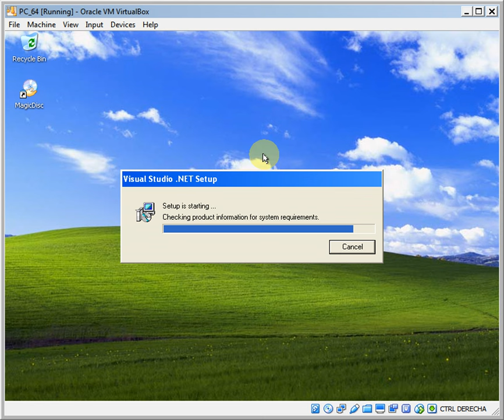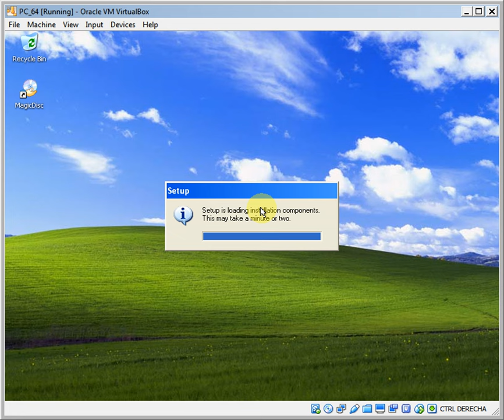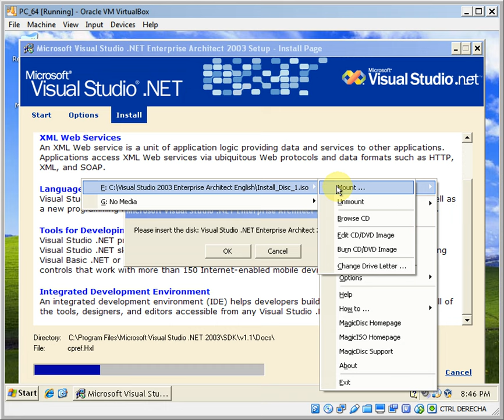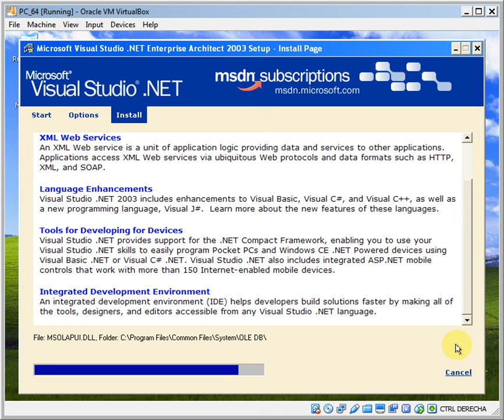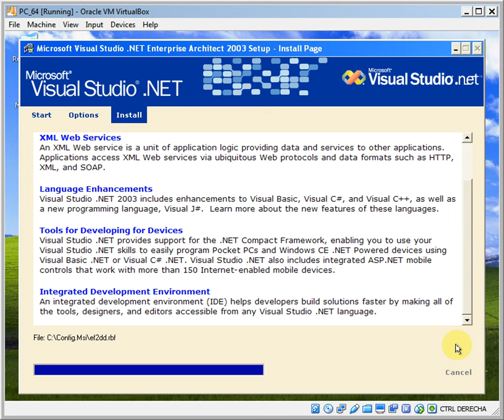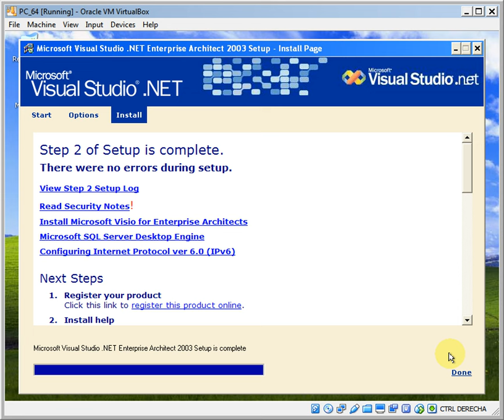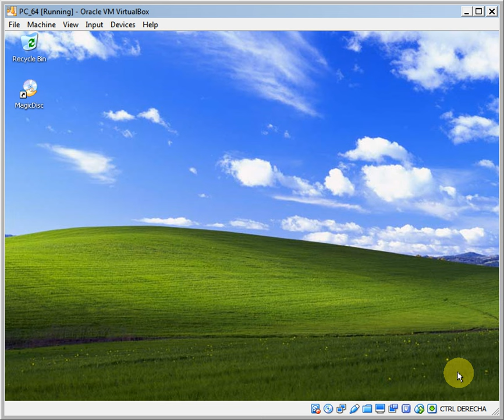Instalar Visual Studio 2003 en VirtualBox con Windows XP SP3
Instalación completa de Visual Studio 2003.

Hay que recordar mover los archivos e imágenes de CD de instalación al disco local de VirtualBox porque si los ejecutamos desde un directorio compartido de VirtualBox (a través de las Adiciones de Cliente de VirtualBox, o "VirtualBox Guest Additions") la instalación nuca terminará debido a una velocidad de transferencia demasiado baja.

También debemos establecer la memoria reservada para el emulador por lo menos a 1000 o 1019 o 1024 Megabytes (probar el límite más grande) y por lo menos 2 núcleos, o tantos núcleos como nuestra computadora real tenga, para mapear núcleos emulados a cada uno de los núcleos físicos de nuestro CPU.

También necesitamos desactivar los servicios del Centro de Seguridad, Firewall, Indexación, Actualizaciones Automáticas, Temas, Log de Eventos, para que haya suficientes recursos de emulación debido a que Visual Studio nos demandará muchos recursos desde la instalación.